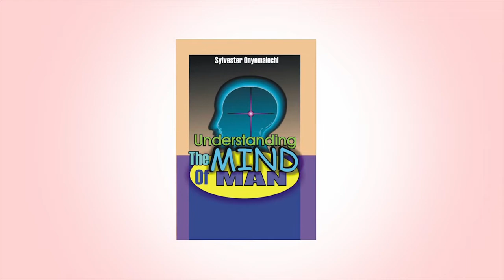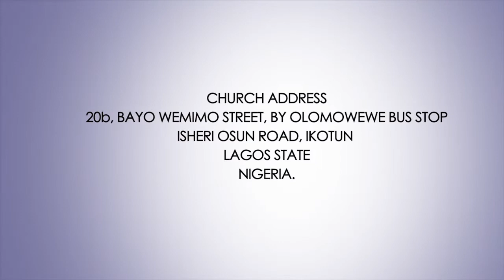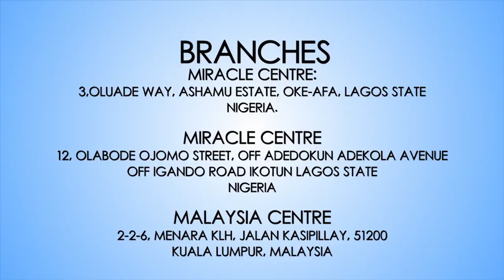The Power Of Thoughts